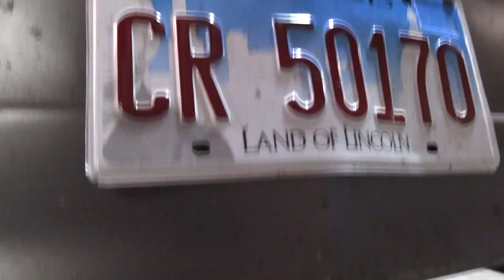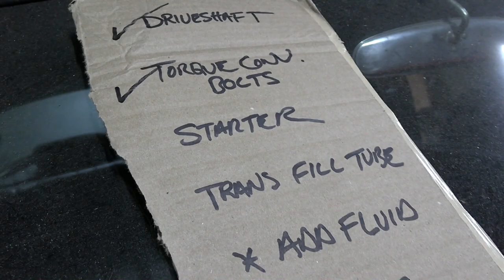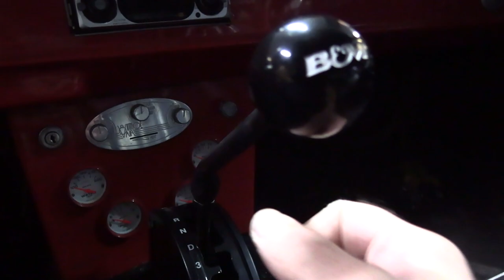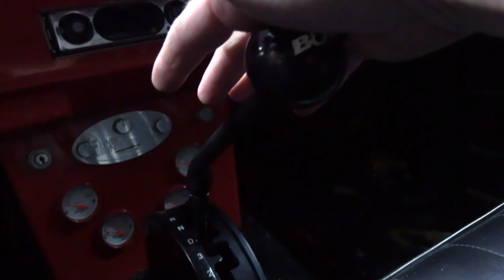Studebaker Sky Hawk Custom - Transmission Swap and Road Test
Swapping a built transmission and higher stall converter into my custom 1956 Studebaker Sky Hawk, then taking it for a road test.  More to come on this one in the days ahead.